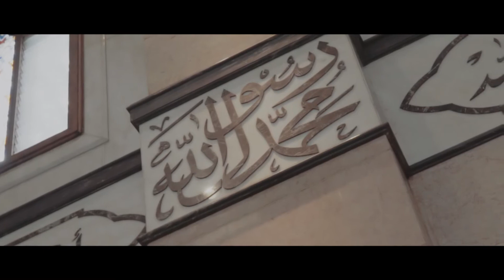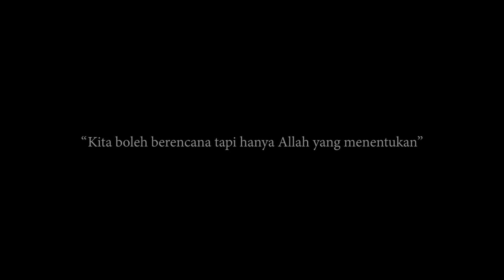Yopie & Fitri Wedding filmed on Sony A7S II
filmed on Sony A7S II

Lenses :
Canon 16-35mm F2.8L USM, 50mm F1.2L USM + Metabones EF To E-mount adapter